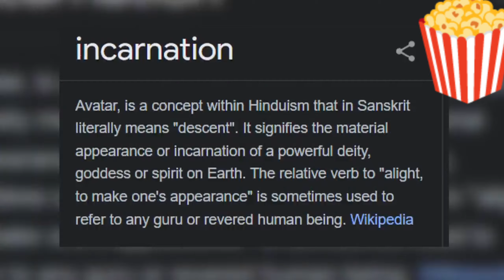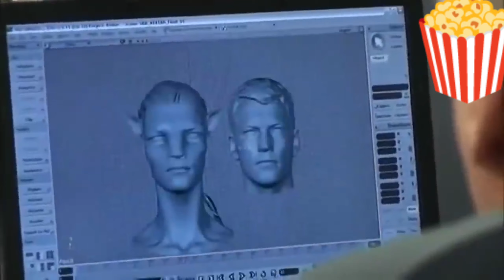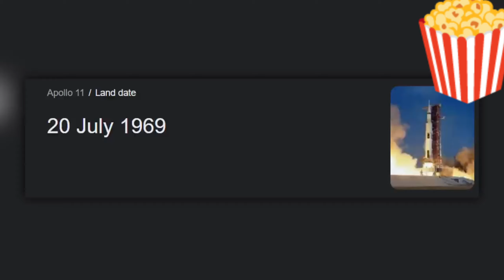Avtar2 facts in hindi Avtar 2trailer Avtar 2 full movie dwnld Avtar movie download kaise kare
Avtar 2facts in hindi
Avtar 2 full movie download
Avtar 2full movie review in hindi
Avtar 2 full movie download kaise kre
Avtar 2 trailer in hindi
Avtar 2 trailer in Telugu
Avtar 2 review
Avtar 2 full movie